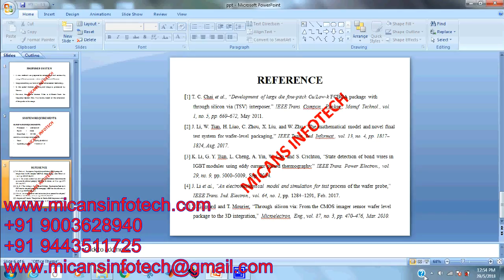Improved Image Processing Algorithms for Microprobe Final Test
Improved Image Processing Algorithms for
Microprobe Final Test